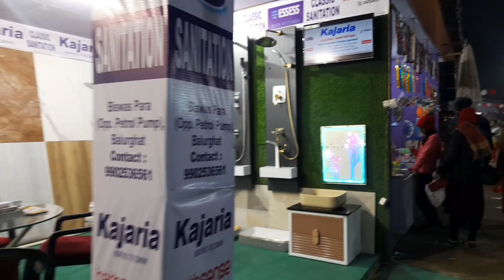Balurghat Expo Mela ✨️🎈| Balurghat Expo 2023 | @prextithi